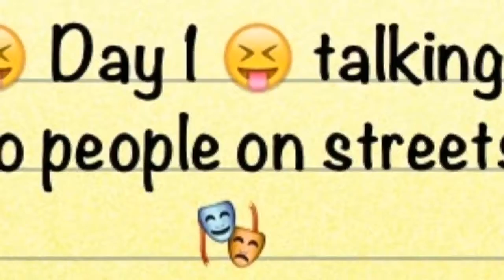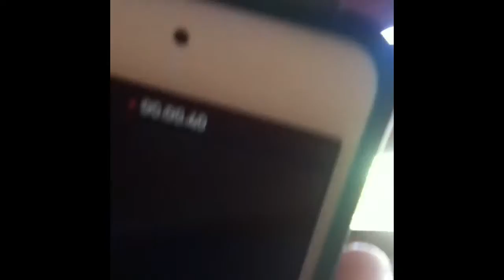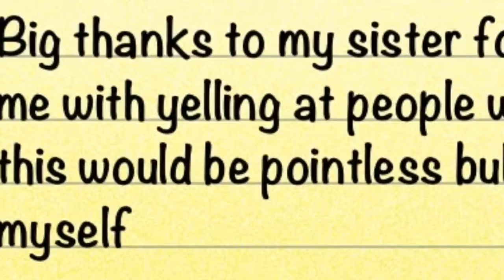Yelling to people walking down the street (hanmer)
People were walking up and down the road outside our hanmer house so I couldn't resist...